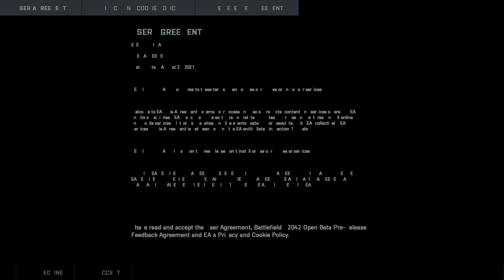Battlefield 2042 PS5 4K60FP Open Beta Russian Gameplay 1